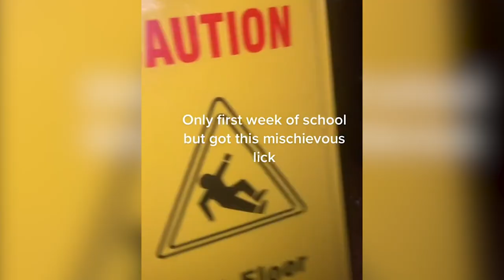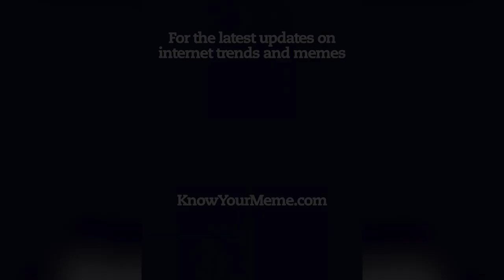Devious Licks: The Viral Trend Banned From TikTok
On Wednesday, September 15, TikTok confirmed that it has banned all content surrounding the viral 'Devious Licks' trend in which students post videos of items they allegedly stole from their schools.